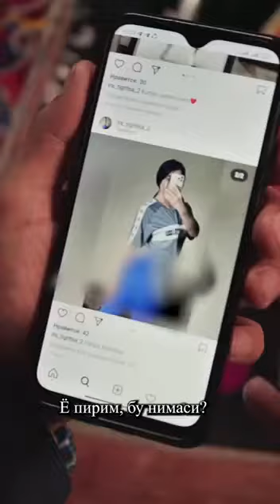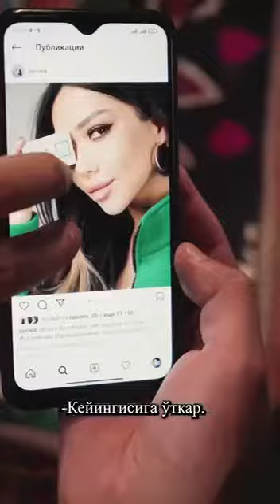Nega ayollar beva? Nega bolalar yetim Nimaga qizlar yupun Senday koʻzi buzuqlar,Xirsga qulligi uchun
Nega ayollar beva?
Nega bolalar yetim?
Nimaga qizlar yupun?
Senday koʻzi buzuqlar,
Xirsga qulligi uchun!
Qog`ozdan o`tin chiqmas
Tannozdan xotin chiqmas